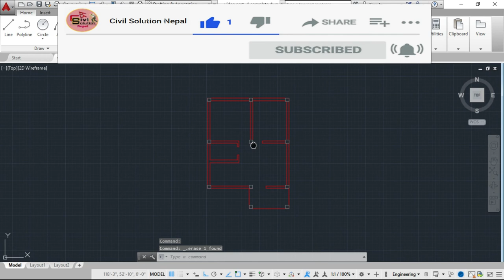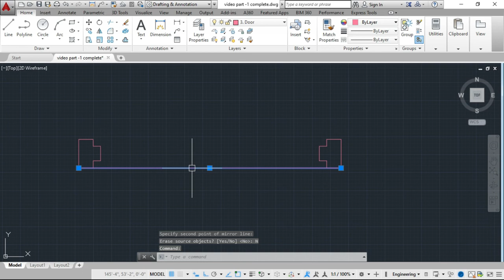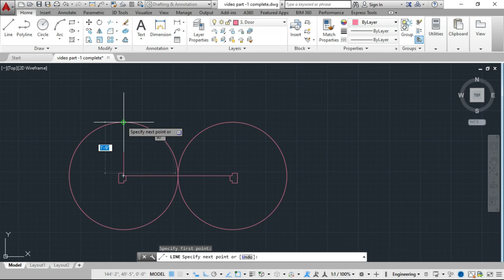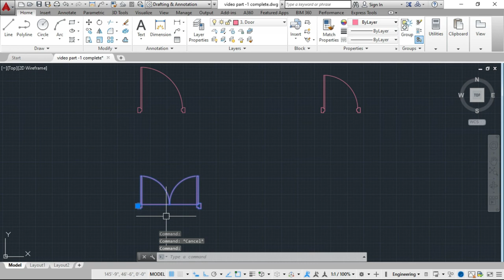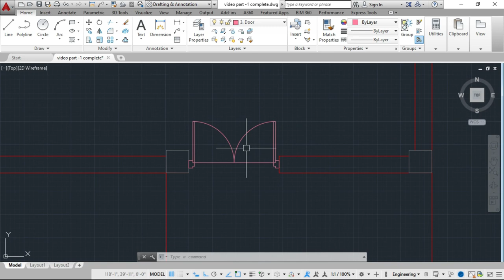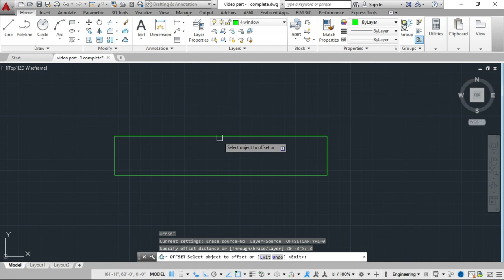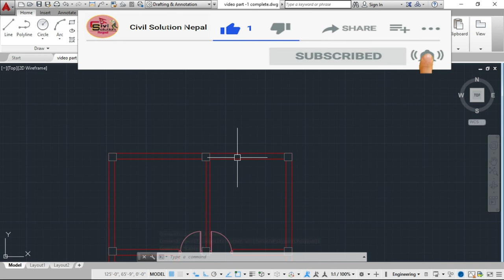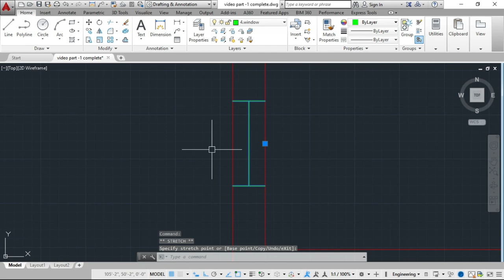2D House Plan In AutoCAD |Step by Step Process of Creating 2D House Plan in AutoCAD in Nepali|Part-2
This video is the 2nd Part of 2D Floor plan video series. In this video, we are going to learn to make door and windows for our plan. You will also get all the ideas of making 2D door and windows for House plan in AutoCAD. This video may be very helpful for beginners'. You will also get idea of creating 2D plan as per buildings code of Nepal and rule of Municipality (Nagarpalika). Hope you will know somethings new from this video.

# videos you must watch before watching this video#

for our more video click the links provided below.